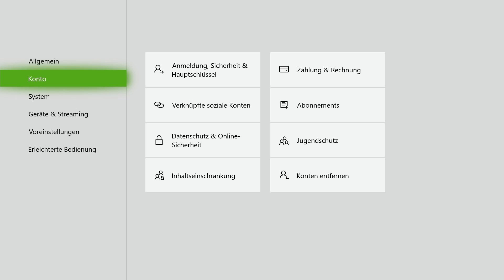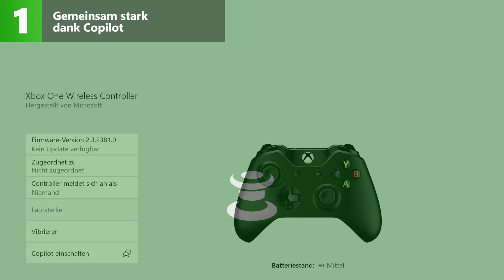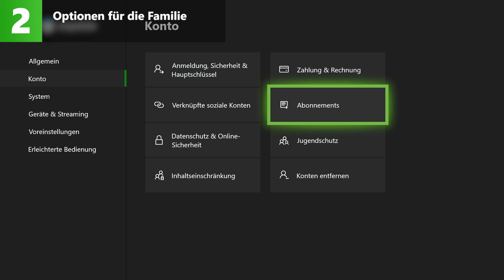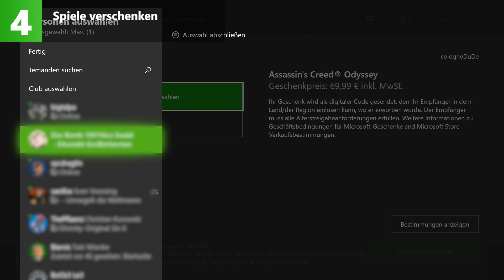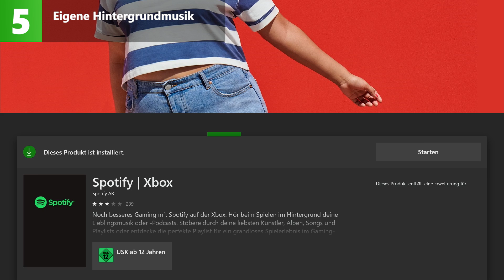5 Features eurer Xbox, die ihr kennen müsst!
Ihr denkt, ihr kennt euch wirklich gut mit den Features eurer Xbox aus? Dann haben wir in diesem Video ein paar Funktionen für euch, die ihr vielleicht noch nicht ausprobiert habt.

Einige dieser Features sind bereits seit Längerem verfügbar. Andere kamen erst kürzlich oder durch neue Xbox-Partner hinzu. In diesem Video erklären wir euch all diese Optionen.

0:00 Intro
0:30 Copilot-Funktion
1:42 Familien-Optionen
2:25 Gruppensuche
3:20 Spiele verschenken
3:52 Eigene Hintergrundmusik

Welches Feature hat euch am meisten begeistert? Lasst es uns in den Kommentaren wissen!